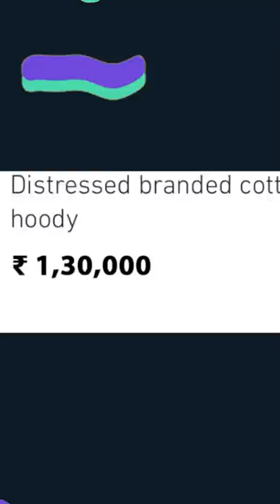Abhyudaya wore the MOST EXPENSIVE t-shirt ??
Slayy Point's Official Channel